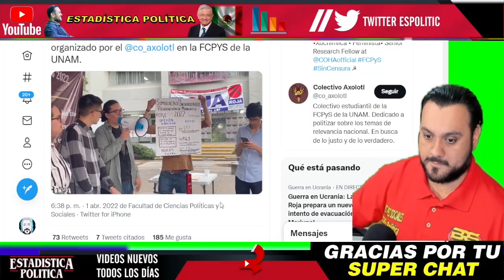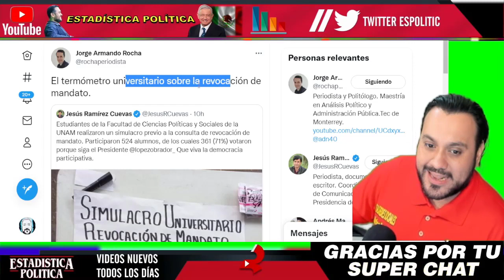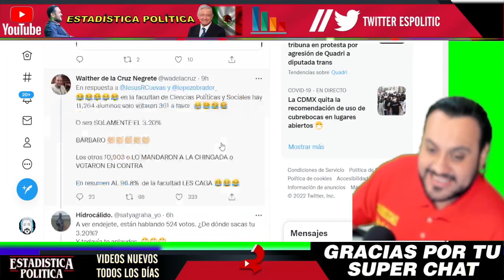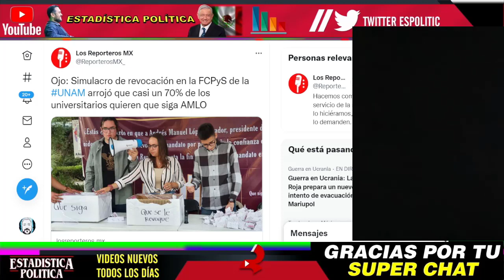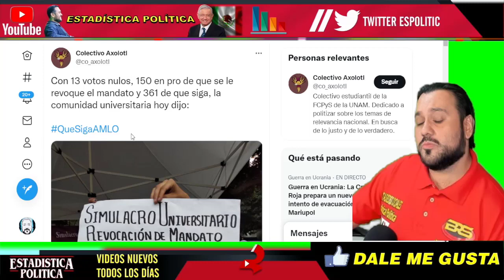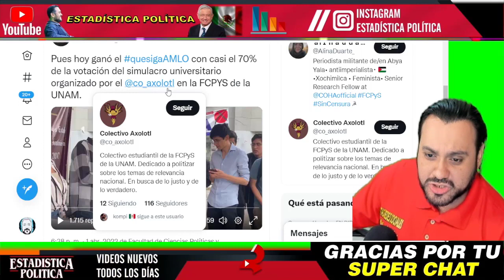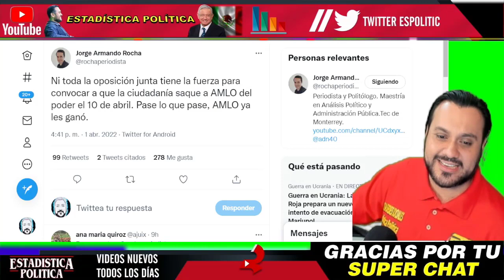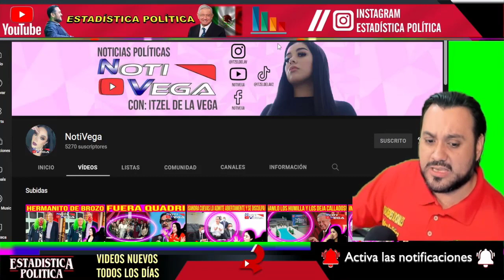ESTO LLEGO A OIDOS DE AMLO ¡ ESTUDIANTES HACEN SIMULACRO SOBRE REVOCACION DE MANDATO INE MOLESTO !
ESTO LLEGO A OÍDOS DE AMLO ¡ ESTUDIANTES HACEN SIMULACRO SOBRE REVOCACIÓN DE MANDATO INE MUY MOLESTO ! - ESTADISTICA POLITICA

benditasredessociales,noticias,mexico,amlo,pri,pan,prd,lopezobrador,andresmanuellopezobrador